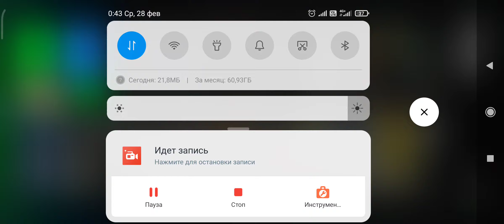FC Mobile. День 2. Путь к Дивизиону Легенд в режиме тренера